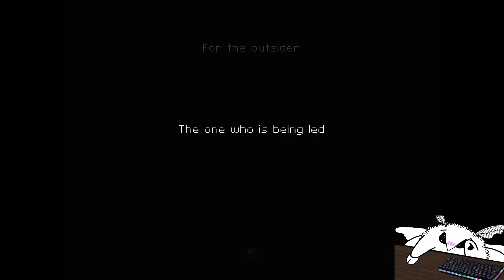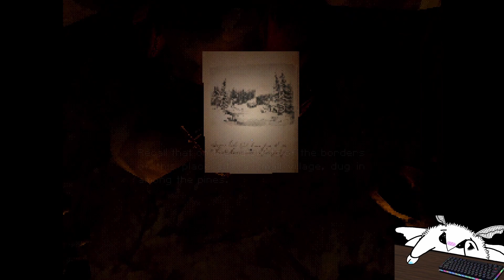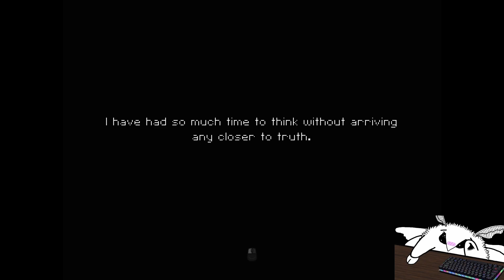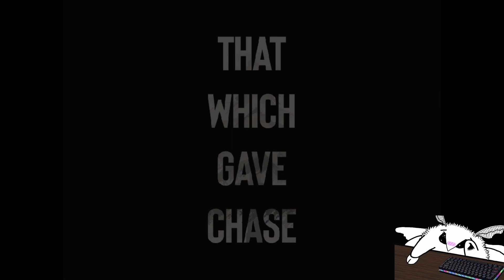Hunting the most dangerous game while high on mushrooms - That Which Gave Chase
The mööseys like the mushrööms.
~Show More~

A first-person dog sledding thriller. Play as a sled dog musher hired to transport a scientist deep into the unforgiving wastes of the arctic.